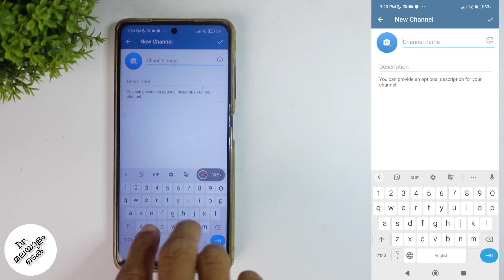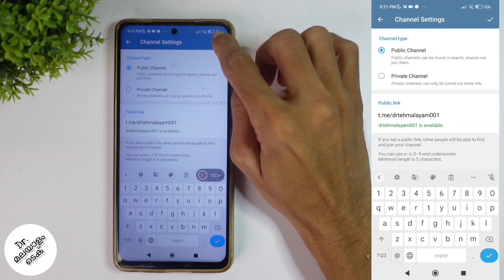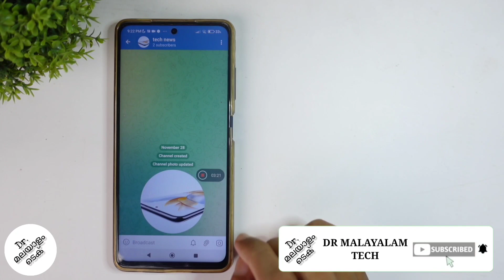എങ്ങനെ പുതിയ Telegram Channel തുടങ്ങാം? How To Create New Telegram Channel | Malayalam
in this video we will be telling about how to create new channel in telegram in malayalam. lets check about how to create new telegram channel in malayalam

my gadgets